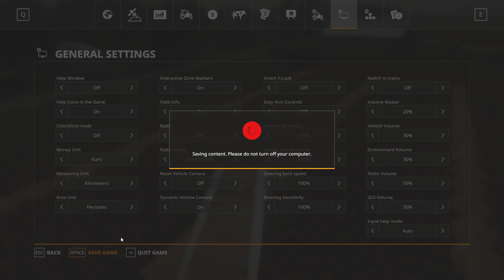Farming Simulator 19 Griffin Indiana #104